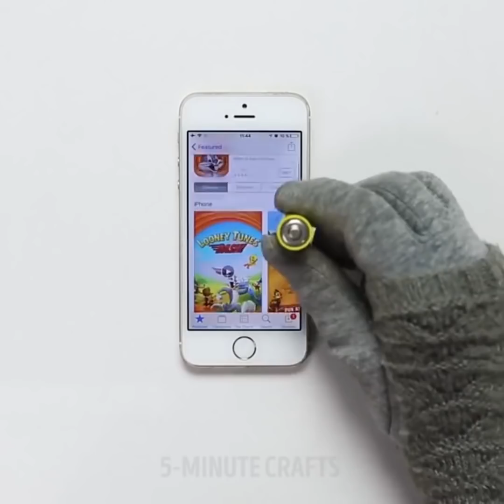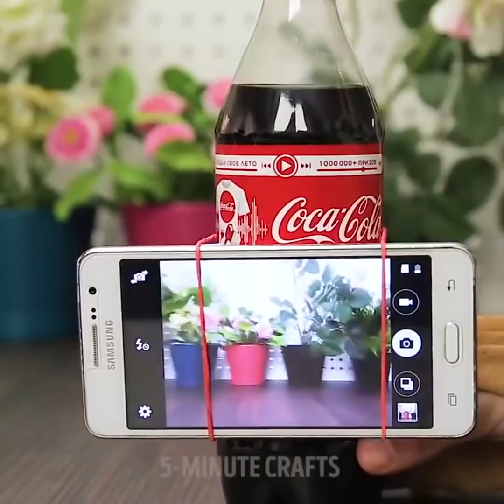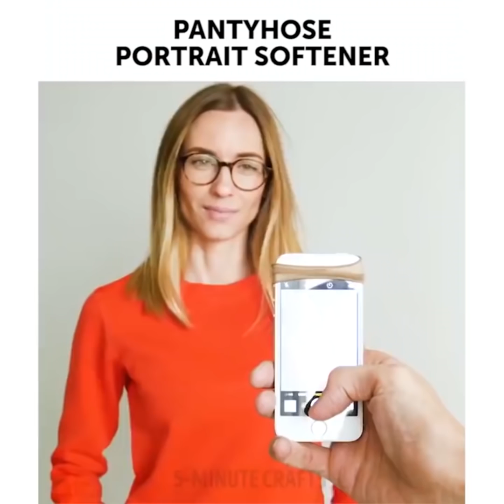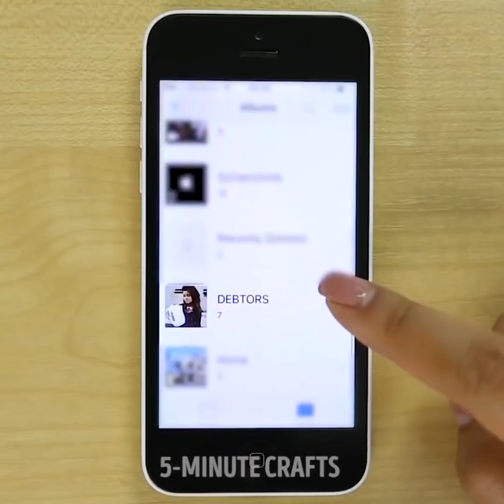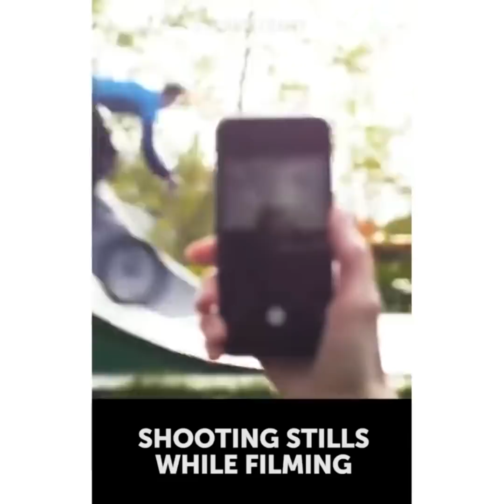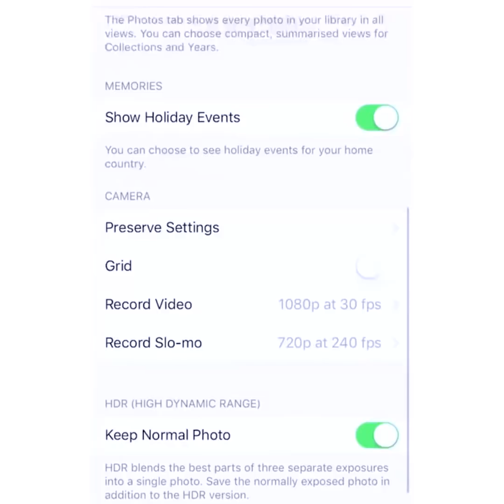BİLMENİZ GEREKEN 17 AKILLI TELEFON İPUCU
HARİKA AKILLI TELEFON İPUÇLARI

İşte her gün kullanabileceğiniz birkaç pratik bilgi! Hepimiz bir şekilde telefonlarımıza bağımlıyız. O zaman bunu kendi çıkarlarımız için kullanalım! İşte başlıyoruz!

Hiçbir fikrinizin olmadığı onlarca akıllı telefon tüyosu olabilir. Meselâ; kulaklık kumandası, su damlası makro lens, yansıtıcı beyaz kâğıt, külotlu çoraptan yumuşatıcı, güneş gözlüğü filtresi, su altında çekim, flaş, ses artırıcı ve yarış oyunu kumandası. Size inanılmaz şık ve kullanışlı telefon kılıfı yapmayı da göstereceğim!

Sade ya da renkli ojeleri, tüyleri, silikon tabancasını, küçük askılıkları, saat kordonunu ve hatta kek kalıbını bile kullanabilirsiniz! Bu arada, telefonunuzdaki hologramlarla optik illüzyonlar yapabilir ve izleyebilirsiniz. İyi eğlenceler!

Bu sefer sizlerle bütçe dostu fotoğraf ipuçları ve aksesuarları paylaşacağım.

Fotoğraf çekilirken harika pozlar vermeyi, doğru yüz açılarını ve doğal filtreler oluşturmayı öğrenmek üzeresiniz!

Zaman bilgisi:

0:38 Casus modu

1:30 Arkadaşlarınızı kandırın

6:58 Harika telefon kılıfı

13:35 Şarj kablosu koruyucu